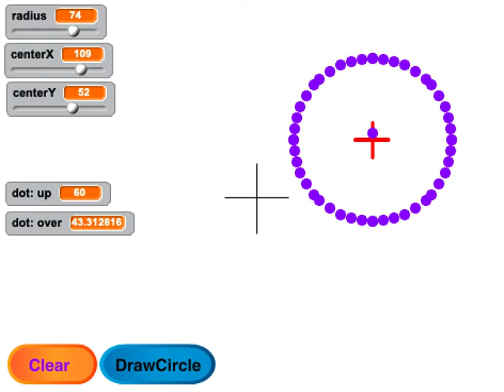drawcircle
Drawing a circle with the 8-way symmetry technique.
Notice  how the "up" and "over" variables are changing on left side of the screen. Big question: how many dots are enough? (I.E. How much of a "for" loop do you need?)